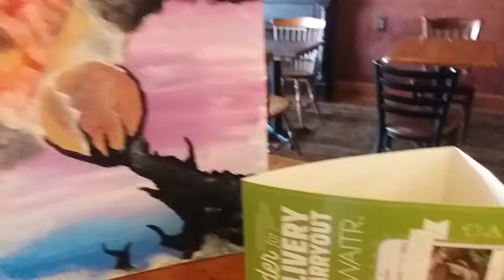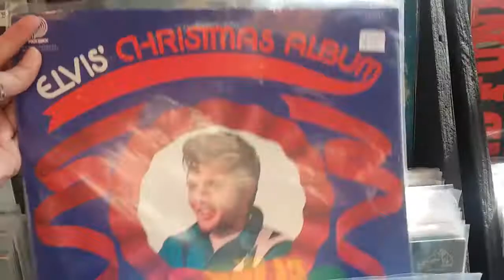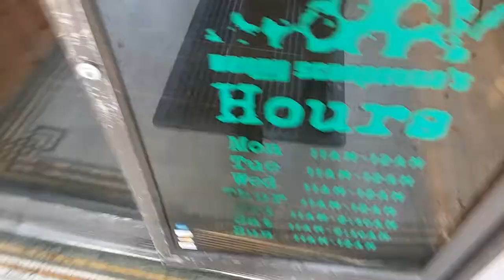HIPSTER TRANSFORMATION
a.k.a. trying to be Emma Chamberlain for a day (attempt 1)

If you've watched my Summer Bucket List video, let me know some interesting ways you'd like to see me accomplish those activities!